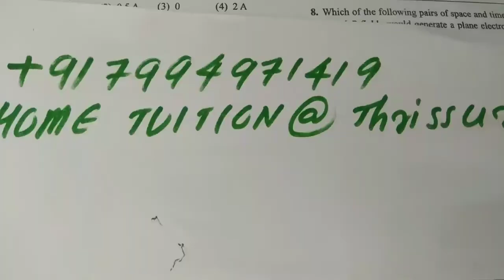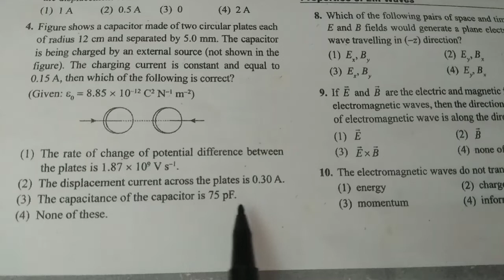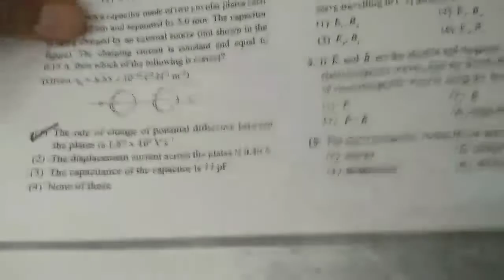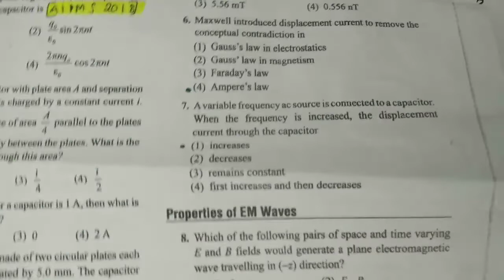Best NEET Physics coaching institute Thrissur Kerala|Electromagnetic Waves|MCQ|Malayalam|Class 12|3